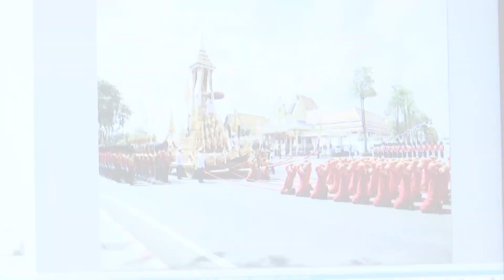ความภูมิใจแห่งช่างภาพงานพระราชพิธีถวายพระเพลิงพระบรมศพ | 28 ต.ค.60 | ปรากฎการณ์ข่าวจริง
การได้รับคัดเลือกให้บันทึกภาพงานพระราชพิธีถวายพระเพลิงพระบรมศพ ในหลวง รัชกาลที่ 9 วันที่ 26 ตุลาคมที่ผ่านมานั้น ช่างภาพทุกคนล้วนภูมิใจที่ได้ถวายงาน ในวันประวัติศาสตร์ที่ชาวไทยทุกคนต้องจดจำ ติดตามจากรายงาน